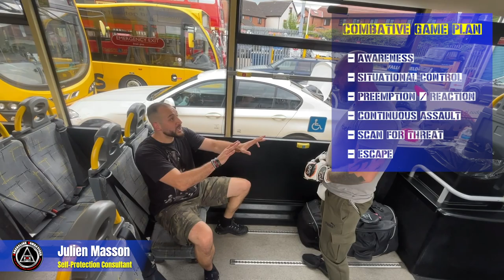How to deal with an aggressive subject on a bus? Adrenaline Combatives - Julien Masson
And here dear folks is a little extract of my Bus Combatives Online Course coming up in the near future.

The course will be broken down into several modules and the modules broken down into several lessons.

Many good things in the pipeline folks but I won't say anything until it manifests.

Keep training hard, keep crushing your objectives folks.

J.M

Hello Combatives Family! =)

Thanks for stopping by, it is great to see you here!

We hope that you enjoy this video and if you did please give it a thumbs up, and don't forget to subscribe to our Youtube channel aby clicking the subscribe button and the bell notification so that you can stay up to date with more of our quality content!

If you have any questions please leave us a comment in the comment section and we will do our best to reply.

You can find us on our Facebook pages and group (Personal FB Page: Julien Ac / Official FB Page: Adrenaline Combatives / FB Group: Adrenaline Combatives, The Study of Combatives and Self Protection) We have daily posts and weekly podcast where great conversations with awesome people are happening.

Adrenaline Combatives!

Now, if you want to gain knowledge about Self-Protection and you want to learn how to fight, our best advice is for you to head towards our website which is one of the best place on the Web to learn about Self Protection as it is floaded with lot of great and free information that will teach you how to develop good personal safety habits and if this wasn't cool enough, we have a wide selection of highly detailed video tutorials available to purchase.

See you there folks!

Adrenaline Combatives is no sport, nor martial arts, it is a concept and principle driven set of skills, informations, tactics & strategies that has been and continues to be adapted to the reality of modern urban violence and that teaches lethal and non-lethal applications as a tool in order to deal with anti-social and criminal violence and to prepare the average person on a psychological, emotional and physical level to face violence and possibly the worst case scenario.